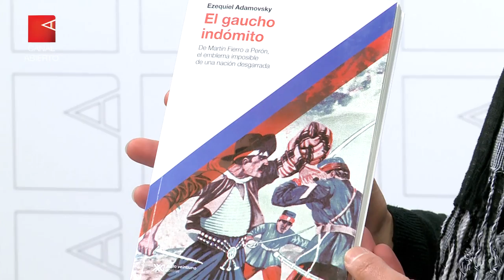"El gaucho indómito" del historiador Ezequiel Adamovsky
Hace más de cien años que la figura del gaucho –encarnada en Martín Fierro– es el emblema central de la argentinidad. Pero ¿cómo puede ser que nuestro héroe nacional sea un resentido con problemas de bebida que asesina sin razón a un compatriota? ¿Asegura la identificación con el Estado un matrero que descree de las leyes? Estas y otras preguntas guían la investigación que Ezequiel Adamovsky (doctor en Historia por el University College London (UCL) convirtió en libro y editó recientemente Siglo XXI editores.